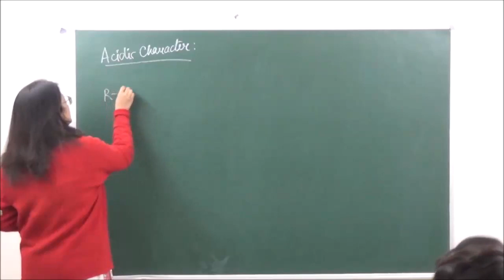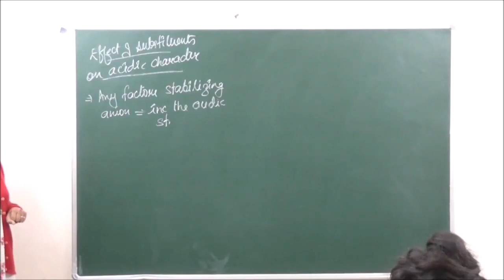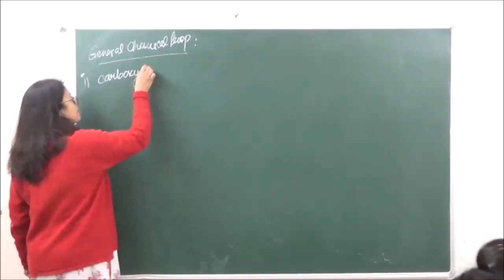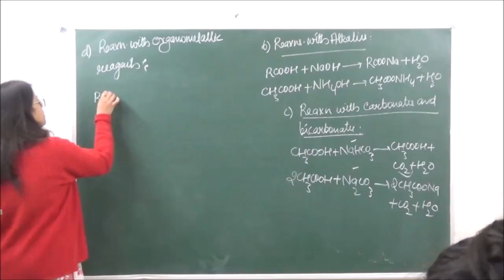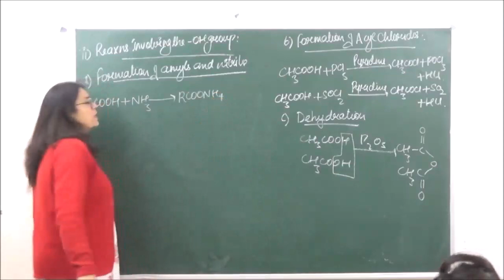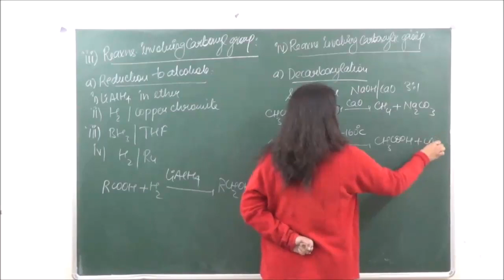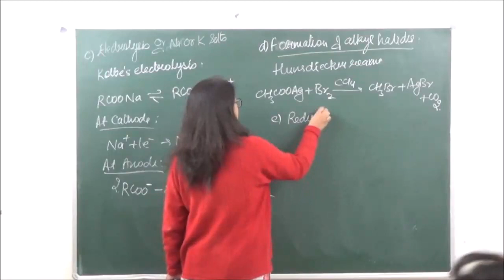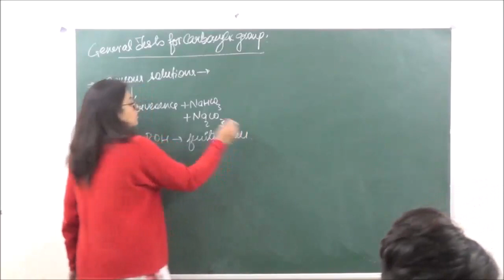NEET 25.11- Aldehydes and ketones Part11